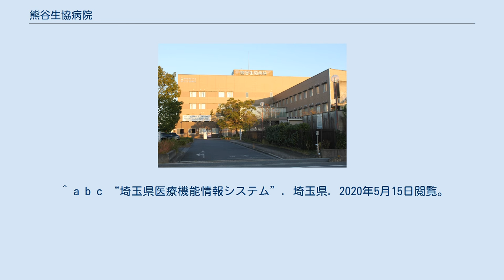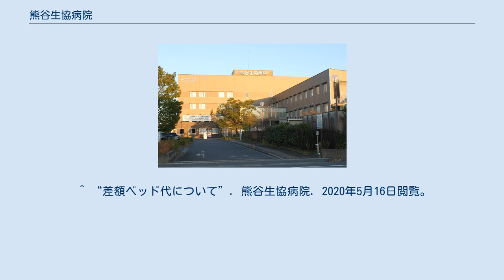熊谷生協病院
日本の医療機関_(医療生協)
熊谷生協病院（くまがやせいきょうびょういん）は、医療生協さいたま生活協同組合が埼玉県熊谷市に設置する病院。
105床(医療療養病床(在宅復帰機能強化型)55床、一般病床50床(小児科10床、地域包括ケア40床)を備える。
公益財団法人日本医療機能評価機構認定病院(病院評価：3rdG:Ver.1.1(3回目、2015年9月4日認定、2020年7月24日認定有効期限))。
 (この節の出典) 1953年(昭和28年)8月に熊谷市宮町に「熊谷小児診療所」として開設。
地域小児医療の中核となり、1973年10月には55床の「熊谷小児病院」として同市中西に設置、1991年7月に「熊谷生協病院」に改称。
さらに、熊谷地域の高齢化・内科医療の充実といった要望にこたえるため、2000年10月に現在地に一般病床・療養病床をもち、小児から高齢期までを支える病院として現体制を整えた。
 (この節の出典) 病院の理念により、差額ベッド料（個室料）を徴収していない。
 ^ “病院・救急診療所名簿”. 埼玉県. 2020年5月16日閲覧。
 ^ “全日本民医連事業所一覧：埼玉県”. 全日本民主医療機関連合会. 2020年5月16日閲覧。
 ^ “病院案内”. 熊谷生協病院. 2020年5月16日閲覧。
 ^ a b c “埼玉県医療機能情報システム”. 埼玉県. 2020年5月15日閲覧。
 ^ a b “診療科目”. 熊谷生協病院. 2020年5月16日閲覧。
 ^ “差額ベッド代について”. 熊谷生協病院. 2020年5月16日閲覧。
 ^ “病児保育室こぐまちゃんち”. 熊谷生協病院. 2020年5月16日閲覧。
 ^ 詳細参照